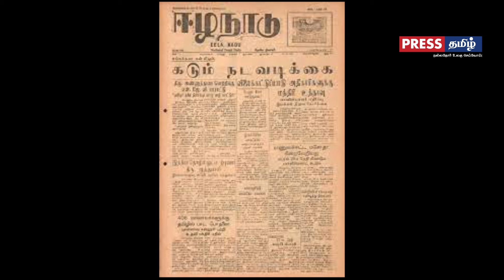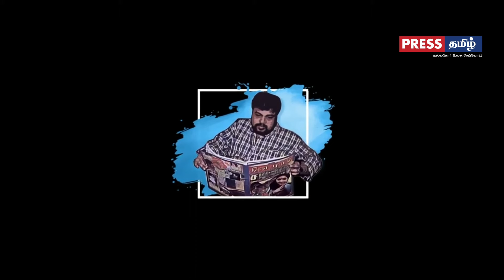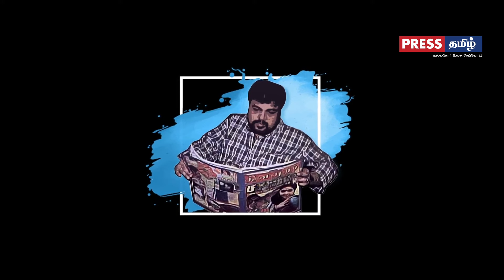வேட்டோசை கேட்டது|வாய் வீரர்கள் ஓட்டம்|அல்பிரட் துரையப்பா முதல் காமினி வரை-15